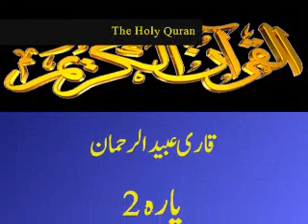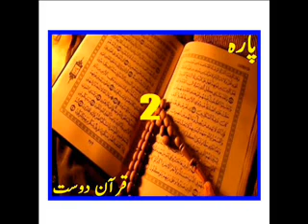Quran Sipara 2 by Qari Obaidur Rehman with Urdu Tr...